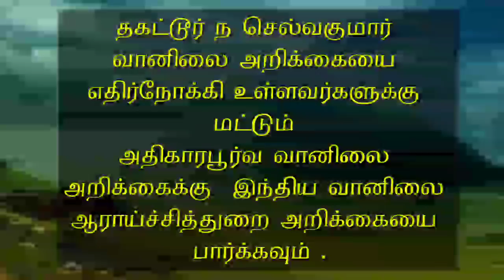19.10.20-5AM அறுவடை விவசாயிகளுக்கும் அணைகள் நீர்ப்பிடிப்பு பகுதிகள் வானிலை அறிக்கை . 19.10.20-5AM W